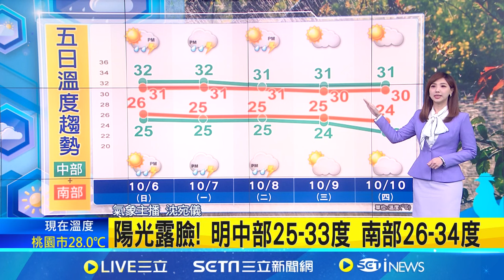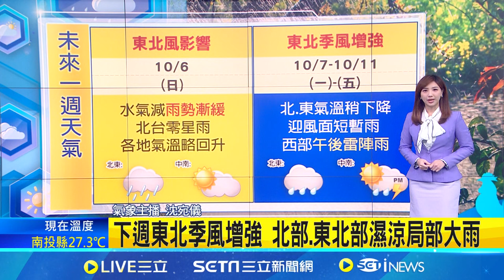外出要帶傘! 北台局部飄雨 近山區午後陣雨 水氣仍偏多! 今北.東部局部雨 午後近山區雷雨 陽光露臉!明中部25-33度 南部26-34度│氣象主播 沈宛儀│【新聞一把抓】20241005│三立新聞台